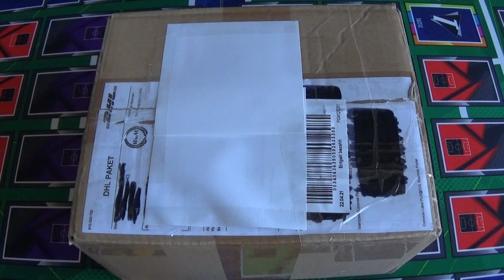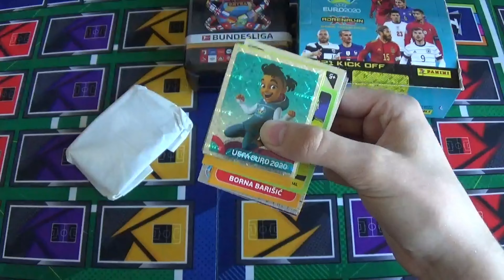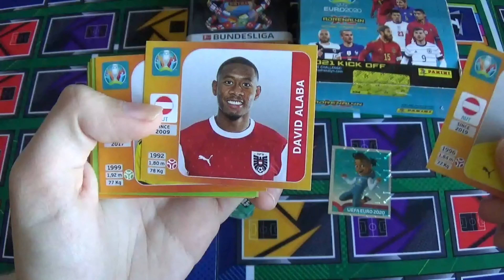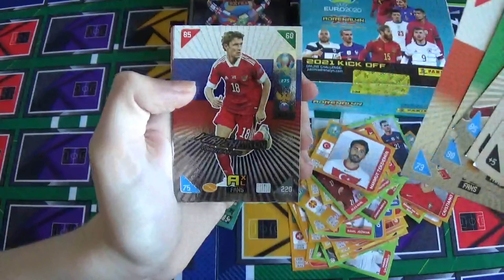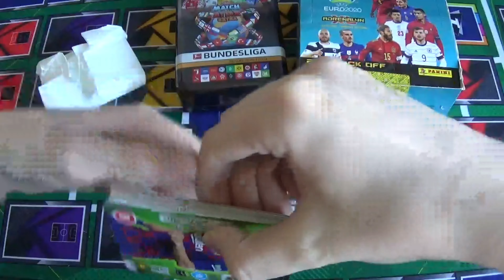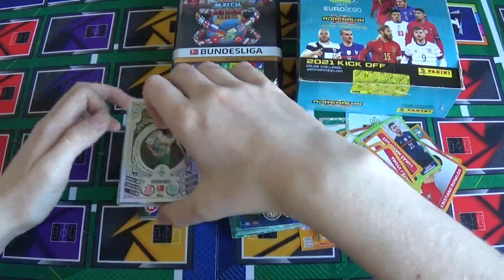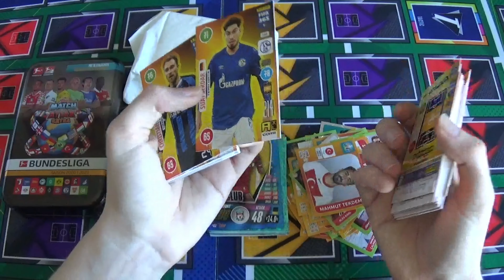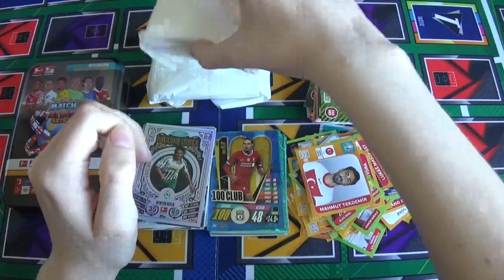XXL Mailday von Hendrik Brosda😱| Mit 5 Verschiedenen Serien und 300 Karten und Stickern!🔥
Mein Stickermanerger:Hendrik10

Meine Kamera

Elgato HD60S